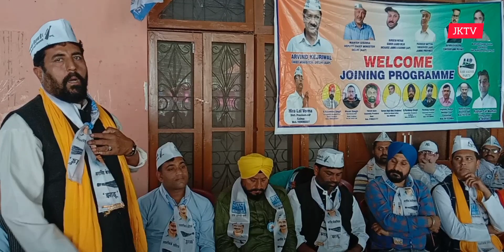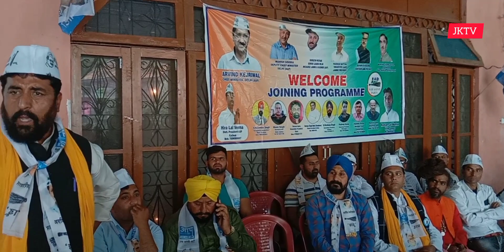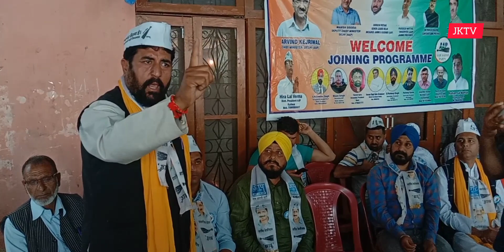aap जोश और आत्मविश्वास के साथ तहसील bani से धमाके के साथ चुनाव लड़ेंगे